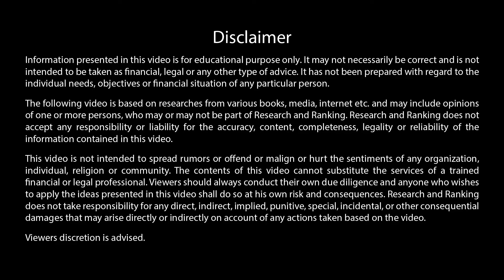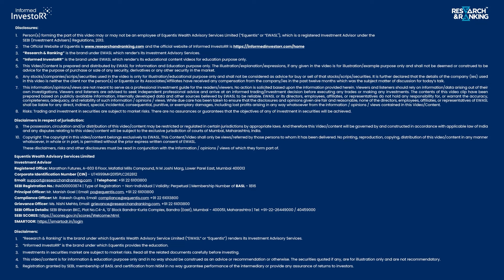Reliance and Tata Group to enter Joint Venture? | Disney + Hotstar | Equentis Research And Ranking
In a groundbreaking development, Reliance, led by Ambani, and Tata group are set to join forces in a monumental joint venture, with negotiations also underway for a substantial merger between Reliance and Disney. This historic partnership aims to revolutionize India's media and entertainment sector. Learn more about this unprecedented collaboration and its potential impact on the industry's dynamics.